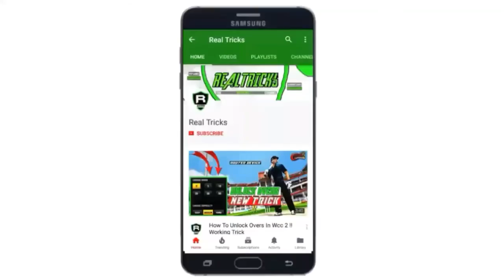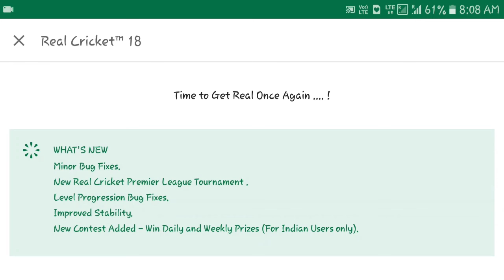Real Cricket 18 Full Version launch 🔥IPL Add Real Cricket 18 !! New Update Real Cricket 18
Real Cricket 18 full version launch !! ipl add real cricket 18 !! new contest feature New Update

hi dosto aaj ki video mei maine aapko bataya hai ki realcricket 18 ka full version release ho gya hai aur jo update ka full reviee diya hai dosto video achi lage gi to like karna Thank you